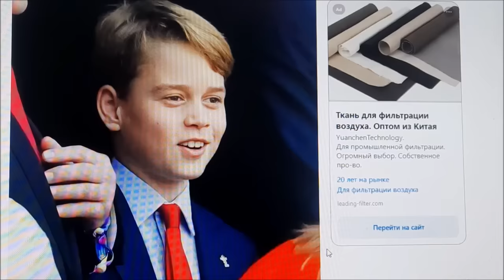КЕЙТ МИДДЛТОН СНОВА ПОЯВИЛАСЬ НА ПУБЛИКЕ И ПРОИЗВЕЛА ФУРОР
— спам,
— реклама посторонних ресурсов.
Нарушители блокируются.